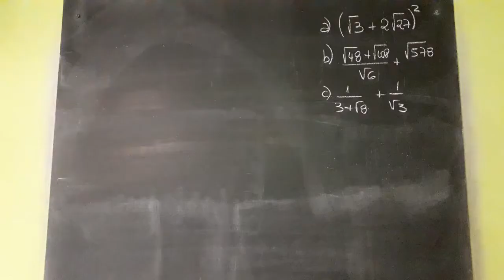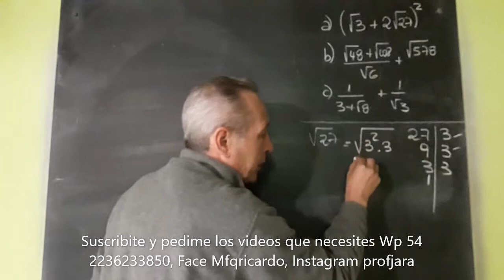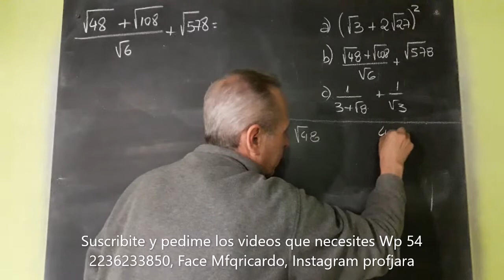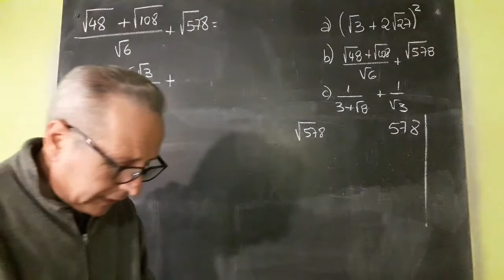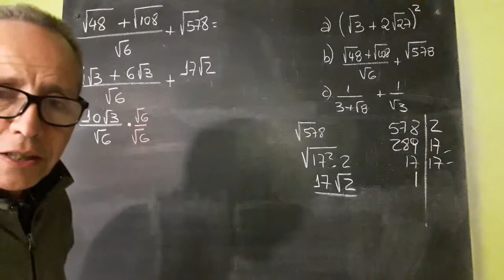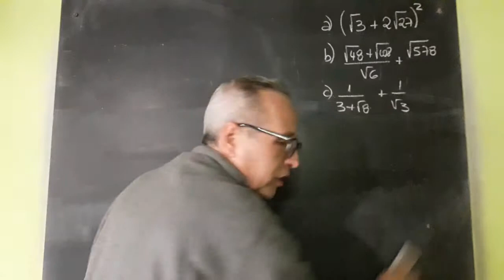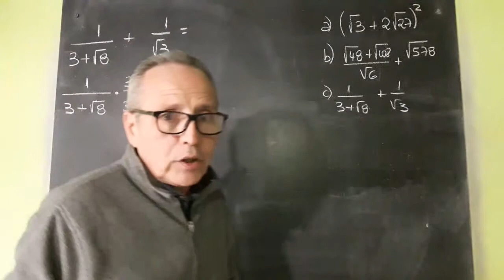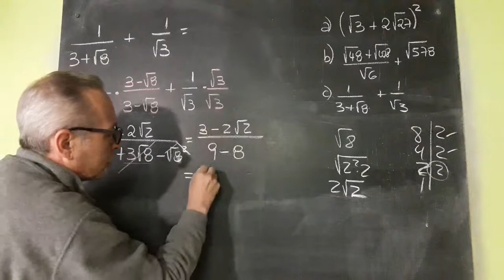Operaciones con Irracionales. Racionalización de Denominadores